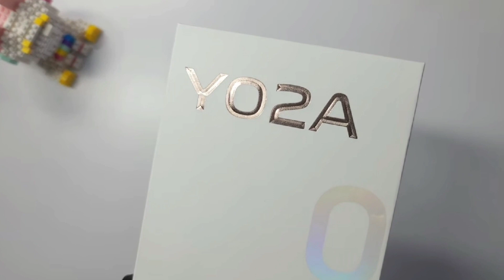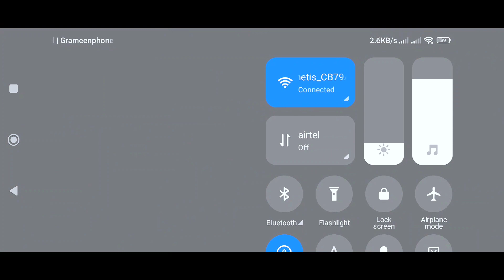Vivo Y02A Full Free Fire Gameplay Review Full Test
The vivo y02a bangla review||vivo y02a pubg mobile||vivo y02a gaming review||vivo y02a best dpi||best game play vivo y02a||And bast gaming phone vivo y02a||So is video full review

Phone: vivo y02a
Ram:3 GB
Rom:64 GB
Price BD:11,990